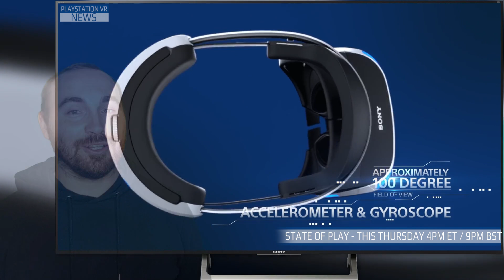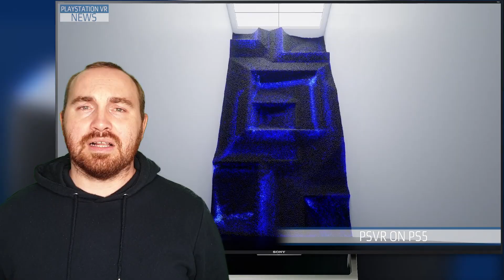Good News For PSVR Owners! PSVR On PlayStation 5 | Undead Citadel - Latest Info & More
PSVR NEWS

Latest review of new and upcoming PlaystationVR games plus everything else from world of PSVR

- UNDEAD CITADEL - LATEST

- STATE OF PLAY - THIS THURSDAY

- PSVR ON PS5